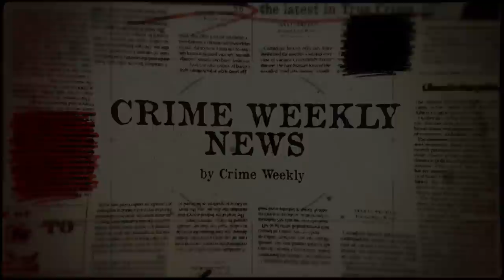Crime Weekly News: Carlee Russell Lied and Man Arrested After Posing As Student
In this week's episode we discuss 26 year old Zachary Schiech of Lincoln, Nebraska being arrested on multiple felony charges. We also talk about Carlee Russell and her admission that she lied about everything. Should she be charged?